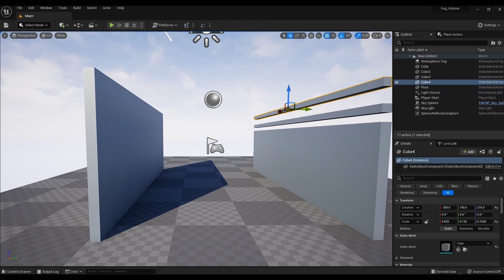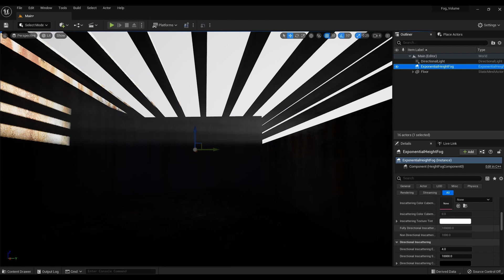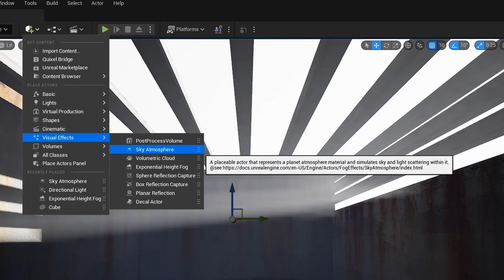Volumetric Fog in Unreal Engine 5 | Step by Step Guide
👉 In this tutorial: How to create volumetric fog in Unreal Engine 5. Follow me step by step and you will get the realistic volume fog in your scene.

00:00 - Intro
00:08 - Creating a Scene to Demonstrate Volumetric Fog
00:27 - Adding fog to the scene
00:58 - An overview of the volumetric fog and lighting options available

Happy viewing!
I will be glad to your comments and likes.